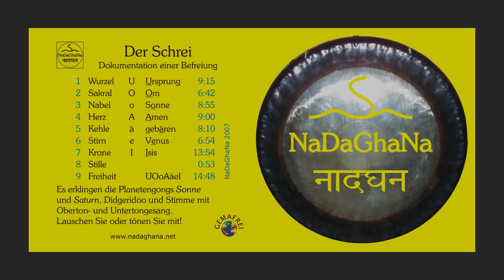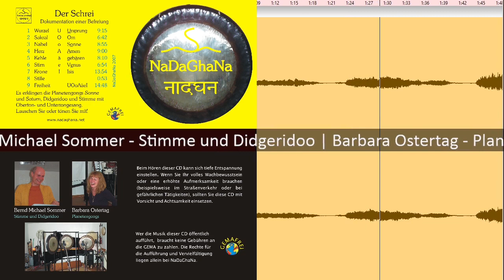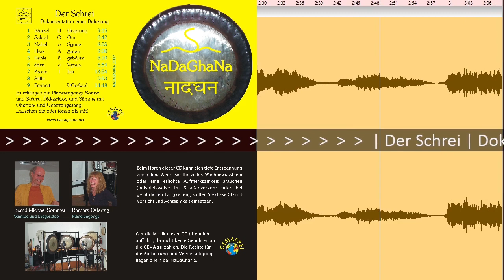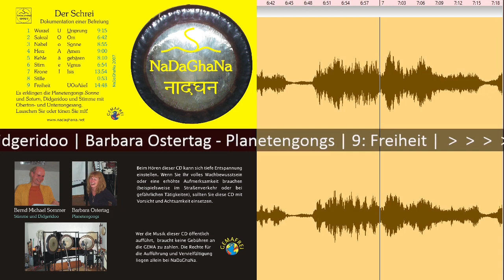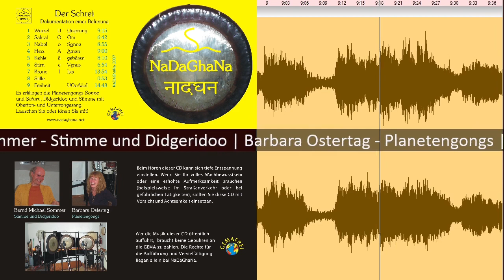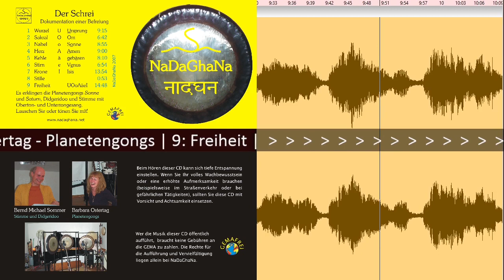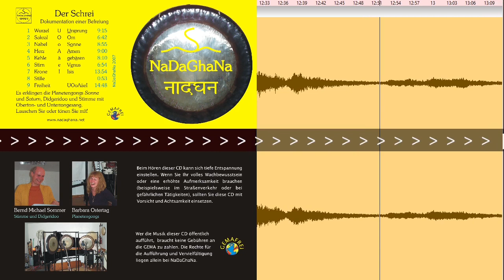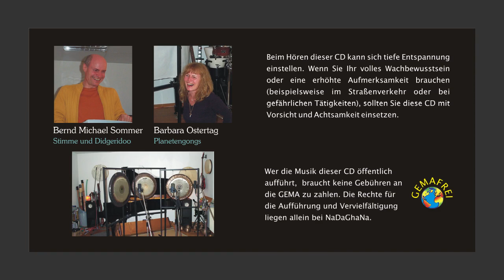Der Schrei - 9: Freiheit. Alle Chakren. Vokale UOoAäeI mit dem "Schrei". 14.48 min.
"Der Schrei" ist eine musikalisch-klangliche Meditation
und entstand spontan in einer einzigen durchgehenden Aufnahme-Session.
Damit man auch einzelne Abschnitte hören kann, wurde die Aufnahme in 9 Teile aufgeteilt.
Die Teile 1 bis 7 sollen die Chakren zuerst reinigen und dann harmonisieren.
Jeder Teil hat den gleichen Ablauf: zur Reinigung erklingen Saturn-Gong und Didgeridoo,
zur Harmonisierung Sonnen-Gong und Stimme mit dem jeweiligen Vokal.
Teil 8 bietet Stille zur Erholung.
Teil 9 ist eine Reise durch alle Chakren mit dem "Schrei".

"Der Schrei": youtube Premiere. Titel. Vokal. Dauer. Link

Planeten-Gongs: Barbara Ostertag
Stimme und Didgeridoo: Bernd Michael Sommer
Produktion: NaDaGhaNa 2007